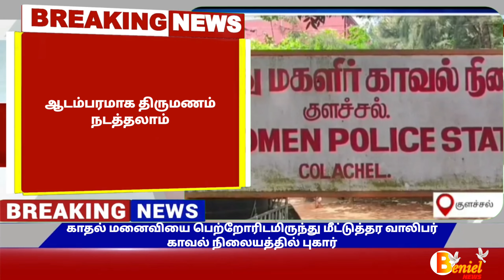காதல் மனைவியை பெற்றோரிடமிருந்து மீட்டுத்தர வாலிபர் காவல் நிலையத்தில் புகார்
காதல் மனைவியை பெற்றோரிடமிருந்து